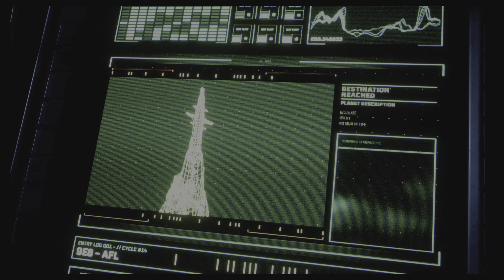Let’s play Returnal - so close but back to the beginning